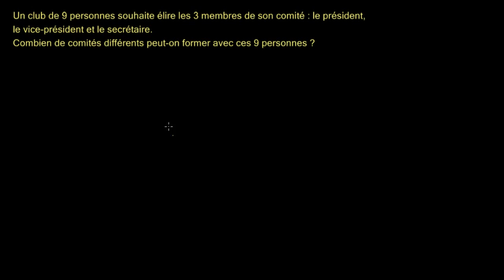Election d'un comité